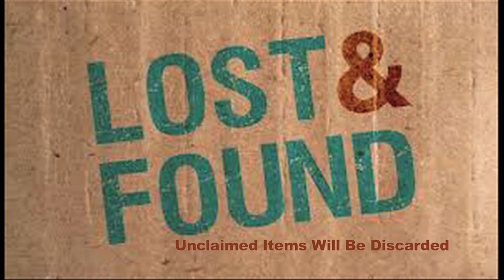Weekly Announcements 2-21-16